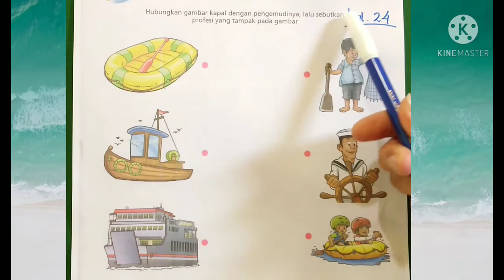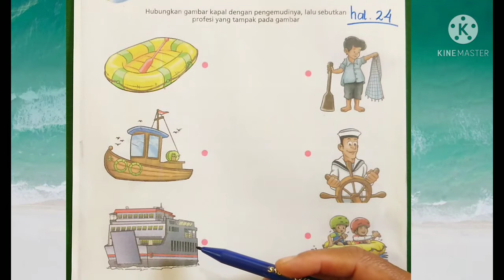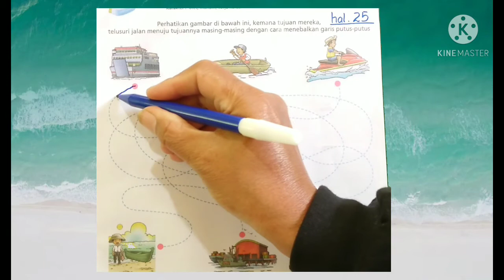BelajarbersamaSUKMA:|Menghubungkan Gambar dg Pasanganya,Maze, dan Menulis Arab